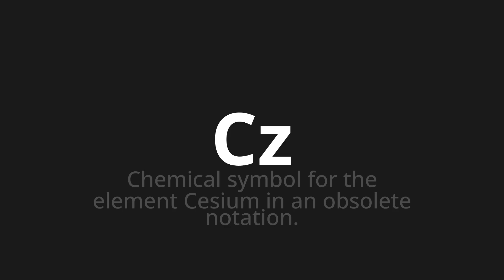How to pronounce Cz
Master the Pronunciation of 'Cz' - which means : Chemical symbol for the element Cesium in an obsolete notation. 📝 with @HTPronounce 🎓🗣️ - [Your Guide to English]

Learn to pronounce 'Cz' perfectly in English with our easy and engaging tutorial by @HTPronounce! 📖📽️ In this comprehensive video, we provide you with native speaker examples 🗣️👂 and phonetic breakdowns 🎵 to ensure you get the pronunciation just right.

How to say Cz in English